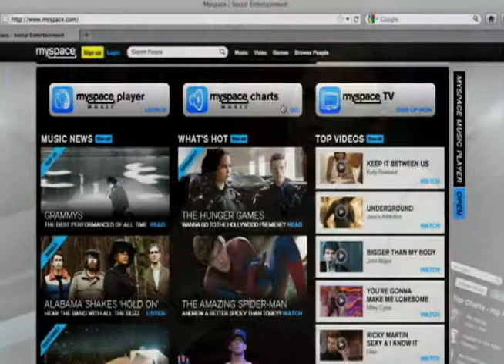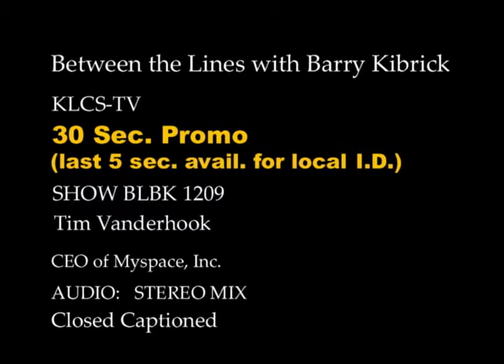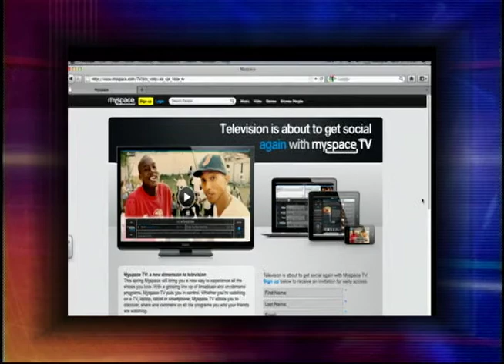Tim Vanderhook on "Between the Lines" with Barry Kibrick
Barry and Tim discuss MYSPACE, the future of business, and what it takes to strive as a leader in our technological age.